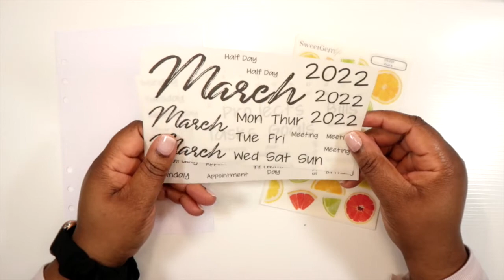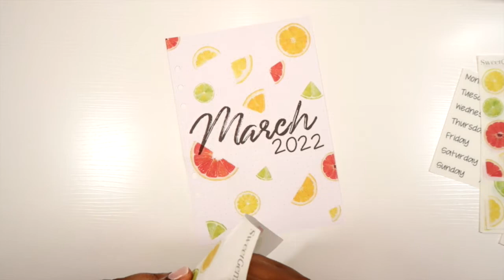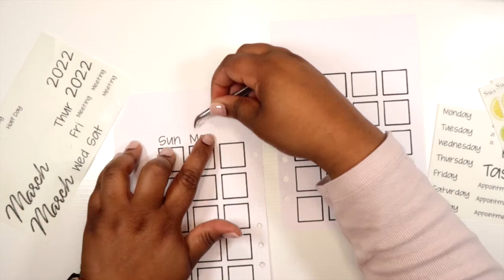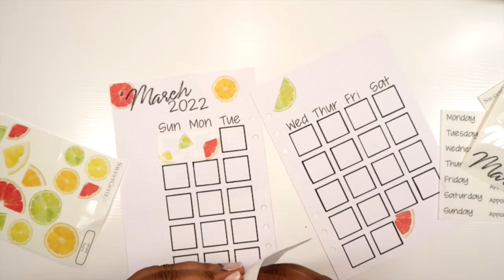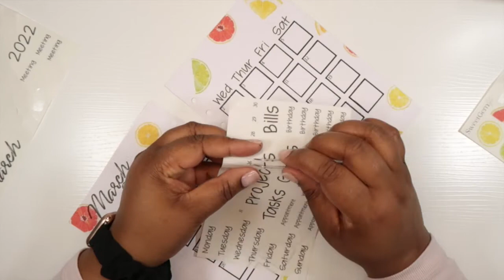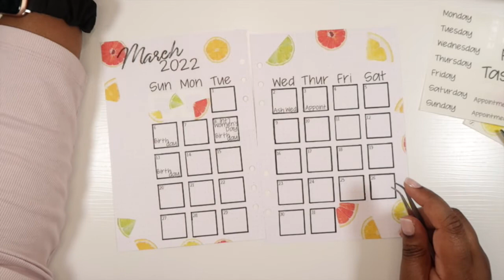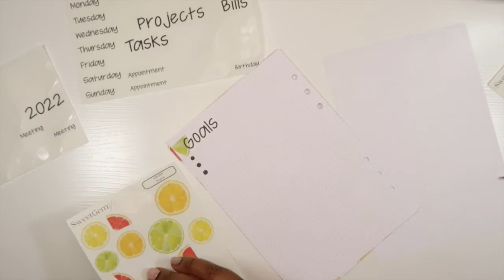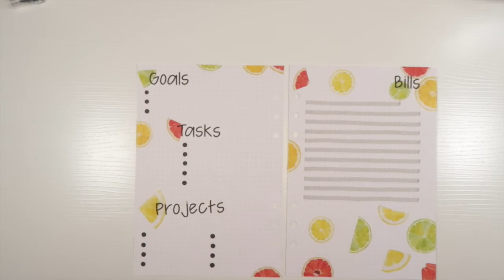Monthly Plan With Me: March 2022 Set Up | KinahIAm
Please remember to like this video, subscribe to my channel so it's easy to find me, and turn on your notifications so that you're first to know when I post new videos.

Liked today's music? Check out my Spotify Plan With Me Playlist

Check out my Mercari shop, where I list items that I am destashing

Chime - Sign up for Chime and we’ll both get $50 when you start direct deposits!